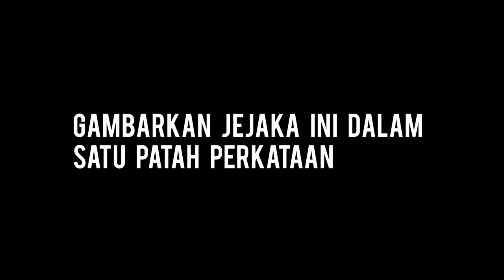Fathia Latiff - GLAM Lelaki Februari 2016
Dengan paras rupa kacukan Melayu-Arab yang cantik, pasangan mata yang menawan dan peribadi yang ramah, ikhlas dan suka berjenaka, Fathia Latiff is GL's hottest girl 2016.
Video: Jackie Mah
Penyelaras Video: Mujahid Saddam